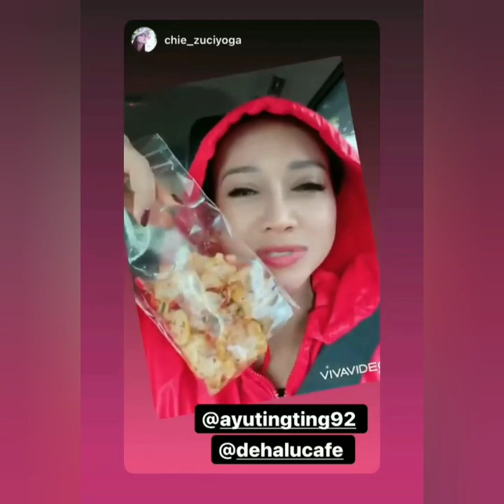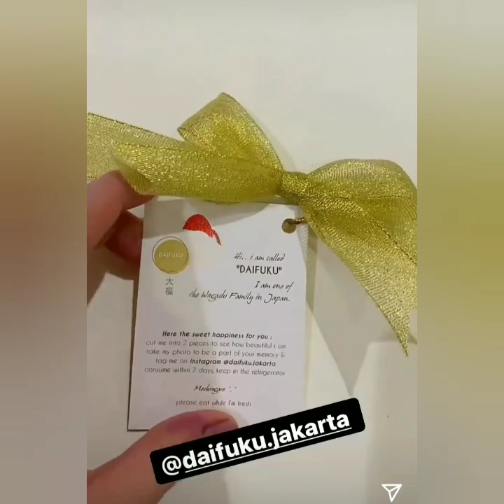4 Informasi terbaru ayutingting hari ini Bikin Baper. Coba lihat ini